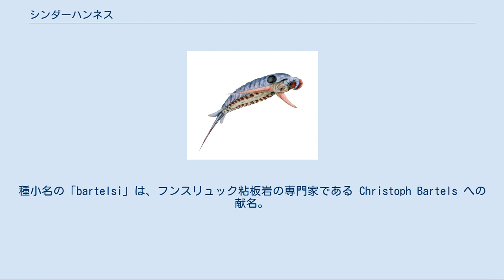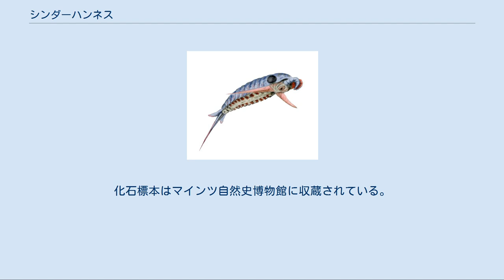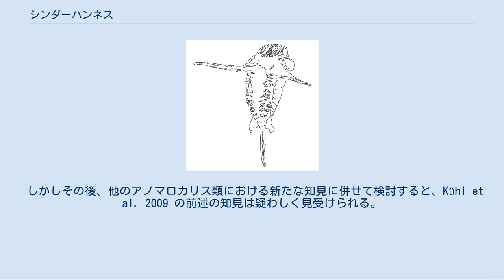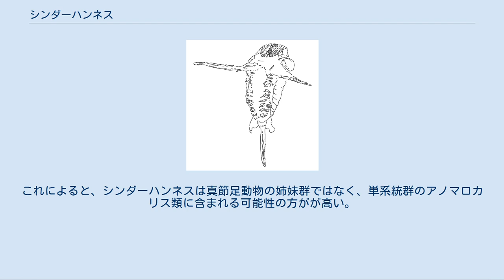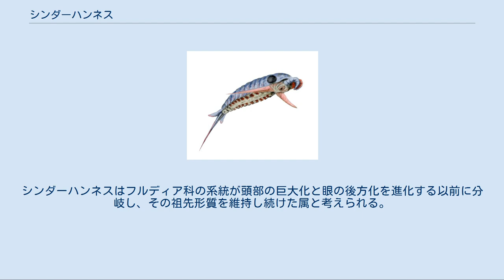シンダーハンネス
シンダーハンネス（Schinderhannes）はデボン紀に生息したアノマロカリス類（ラディオドンタ類）の1属。
剣のような尾と1対の長い鰭を特徴とし、フンスリュック粘板岩層から発見される Schinderhannes bartelsi という1種のみによって知られる。
地質時代的に最も晩期なアノマロカリス類であり、アノマロカリス類はカンブリア紀を超えて生息したことを示唆する証拠として広く知られる。
 学名「Schinderhannes」は、本属の化石の発見地フンスリュック山地（Hunsrück）に出没した無法者であるシンダーハンネス（Schinderhannes）にちなんで名付けられた。
種小名「bartelsi」は、フンスリュック粘板岩の専門家である Christoph Bartels への献名。
 唯一の知られる化石標本（ホロタイプ）PWL 1994/52-LS は、ドイツのフンスリュック粘板岩層（Hunsrück Slate、約4億年前）の Kaub Formation にあたる、ブンデンバッハ（Bundenbach）の Eschenbach-Bocksberg 採石場から発見された。
化石標本はマインツ自然史博物館（Naturhistorisches Museum Mainz）に収蔵されている。
 シンダーハンネスは全長約10cm（尾を除いた体長は6.8cm）の小型アノマロカリス類である。
他のアノマロカリス類と同様、頭部の腹面には円状に並んだ歯と一対の前部付属肢があるが、詳細な構造は不明瞭で、少なくとも前部付属肢は他のフルディア科の種類と同様、腹側には一連のブレード状の内突起をもつことが分かる。
頭部の左右には側方の甲皮らしき構造（原記述では前部付属肢の柄部と解釈された）と、1対の大きな複眼がある。
一般的なフルディア科の種類に比べて、本属の頭部は比較的に小さく、眼の位置もより前方に寄せている。
この特徴はフルディア科よりむしろアノマロカリス科とアンプレクトベルア科の種類に近い。
 頭部と胴部の境目は太く、その腹面は左右に向けて張り出した1対の長い鰭（ひれ）がある。
腹側で保存された化石標本の胴部の両縁には、おそらく柔軟だった体節構造が見られる（原記述では硬質な背板の縁と解釈された）。
胴部は12節からなり、最初の10節には短い櫛状の構造が並んでいる。
原記述では、これは腹側に付いた二叉型の鰭（ひれ）と解釈されたが、この見解はのちに否定的に評価され、むしろ筋肉や鰓など別の構造であった可能性が高い（後述参照）。
11番目の胴節には、丸みを帯びた1対の小さな尾鰭がある。
最終の体節に付属肢はなく、肛門と剣状の尾が備えている。
 棘のある前部付属肢や大きな眼は、シンダーハンネスは捕食者であったことを示唆する。
遊泳性とされ、頭部の直後にある長い鰭で推進力を得ており、尾鰭を安定のために使っていたと思われる。
これらの鰭は、カンブリア紀のアノマロカリス類において一般的な水平状の鰭から派生したものと考えられる。
 2009年に公表され、約4憶年前のデボン紀前期に生息したシンダーハンネスの発見の最も重要な意義の1つは、アノマロカリス類の生息期間を大幅に拡張したことである。
アノマロカリス類の化石は以前、それより1億年以前のカンブリア紀前期と中期（約5億2,000万 - 5億年前）の堆積層からのみ発見されていた。
原記述が公表される頃ではシンダーハンネスはしばらくアノマロカリス類に分類されなかったが、2010年代以降ではアノマロカリス類として広く認められることにより、アノマロカリス類の生息期間をデボン紀まで拡張した根拠として広く知られるようになった（シンダーハンネスがまだアノマロカリス類に含まれない2010年代前期の間、アノマロカリス類がカンブリア紀を超えて存続した証拠として知られるのは、2011年に公表され、一部が2015年にエーギロカシスとして記載されたオルドビス紀のアノマロカリス類である）。
 原記述である Kühl et al. 2009 において、シンダーハンネスの発見は節足動物の初期系統について、いくつかの情報を与えていたとされる。
最も注目される点は、明瞭な体節構造（背板）とニ叉型らしき胴部付属肢、いわゆる真節足動物の祖先形質をもつとされている。
これによると、シンダーハンネスは他のアノマロカリス類より真節足動物に至る系統に近縁である。
そのため、シンダーハンネスはアノマロカリス類の特徴（前部付属肢・放射状の歯など）...